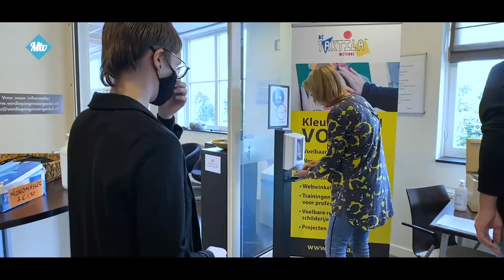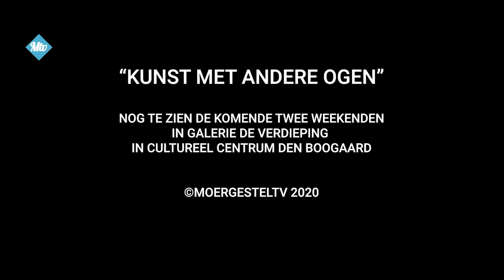Een extra dimensie aan de expositie Kunst met andere ogen - 1068 2020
Seeing the unseen doet ook mee!

📻Ook kunt u op zondag onze wekelijkse radio uitzending tussen 10.00u. en 12.00u. beluisteren op FM87,5 of